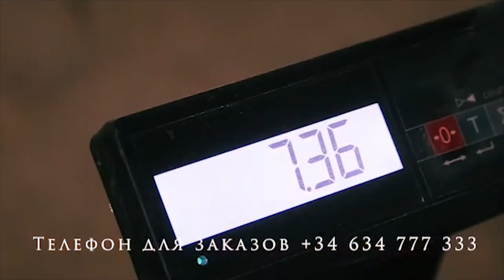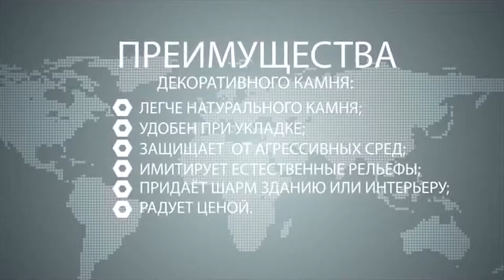Декоративный камень и архитектурные элементы декора фасадов от компании Arhi Decor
С нами Ваш дом будет выглядеть на Три Миллиона !!!

 Наша компания занимается моделированием (созданием) необходимых деталей по эскизу заказчика, также изготовлением необходимых форм для изготовления деталей с пластика, бетона, гипса, металлов и дерева.

Мы сделаем эскизный проект конкретно по Вашему дому и с желаемых деталей перед началом оформления.

Эксклюзив и гарантия !

 Уточнить интересующие Вас моменты, а так же получить консультацию вы можете написав